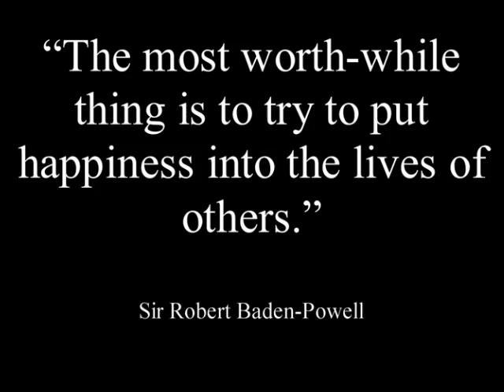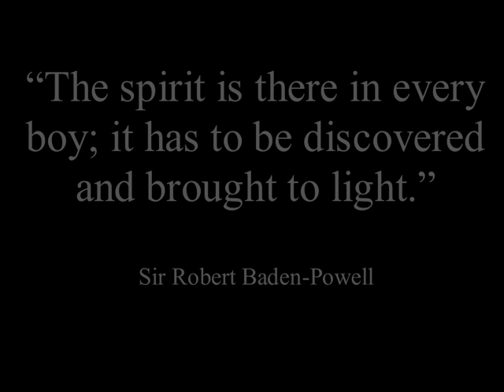bluegold2009.wmv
Waxhaw Pack 53 2009 Video